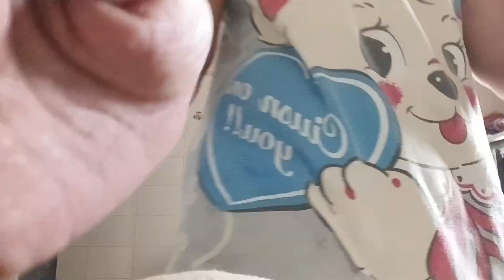अब कुछ मिनट होंगे घर के सारे काम। Money Saving home and kitchen tips | Smart Home Making | Vlog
Hello Guys,

 I am a Daughter, Wife, mom and Working Wolman,
Youtube is my Passion and I am pursuing it.
I love to make videos about Fashion, Trends, makeup, parenting and lil drama

Please do not use Any image or Video without Permission.